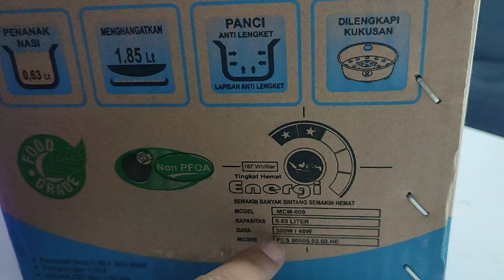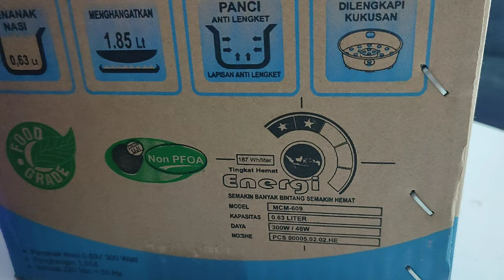Review Rice Cooker Mini Miyako MCM-609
link pembelian

spesifikasi
Daya Memasak : 300 Watt
Daya Menghangatkan : 48 Watt
Fungsi 3 in 1 (Memasak, Menghangatkan, & Mengukus)
Kapasitas : 0.6 Liter
Dapat Memasak Mie Instan, Sop
Hemat listrik
Innerpot Terbuat dari Bahan Non-stick